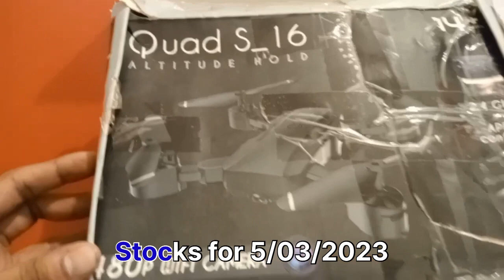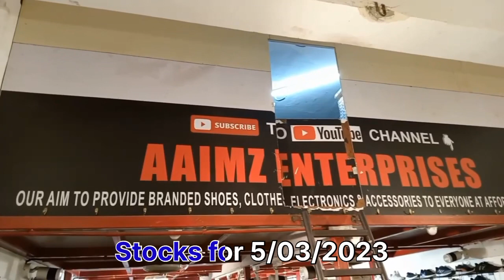!!!!SUNDAY FAMILY DAMAKA IS BACK SHOES CLOTHES CYCLE AND MANY MORE ONLY AT AAIMZ KHARGHAR!!!!